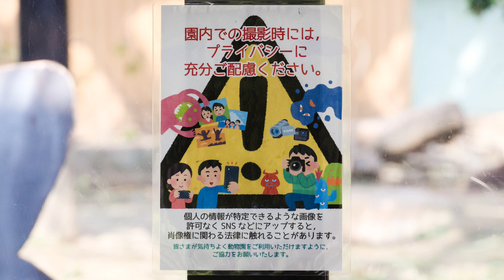モモタロウファミリー、1週間のハイライト（10月30日～11月5日）【京都市動物園、ニシゴリラの家族】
京都市動物園、月曜日が休園日
先週のモモタロウファミリーのハイライト映像をご紹介。
もし好きなシーンが入っていなければ、ごめんなさい。
2022年10月30日～11月5日の映像より

2000年7月3日、上野動物園生まれ
2010年に京都市動物園に来ました。

1986年6月24日生

2011年12月21日生

2018年12月19日生